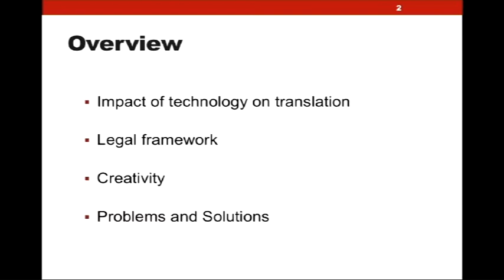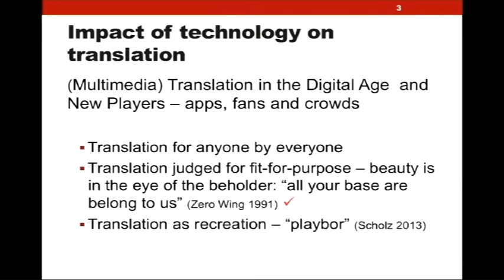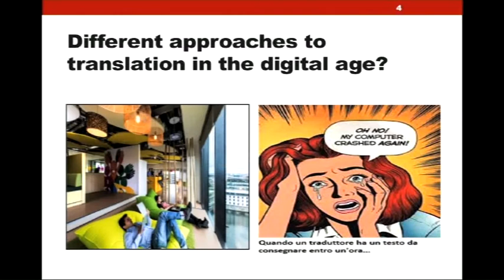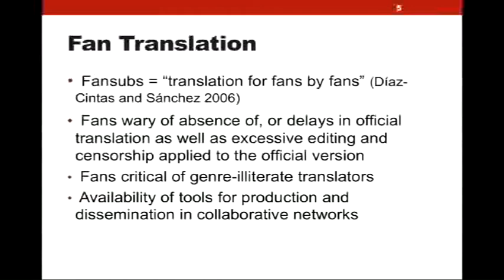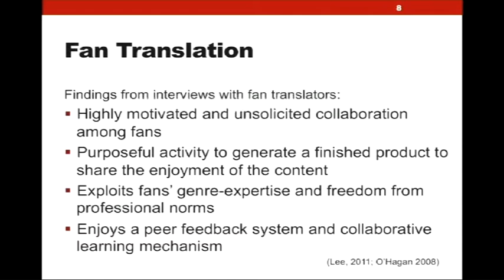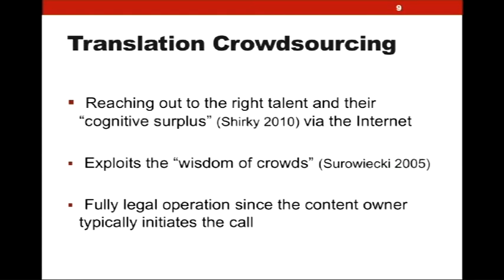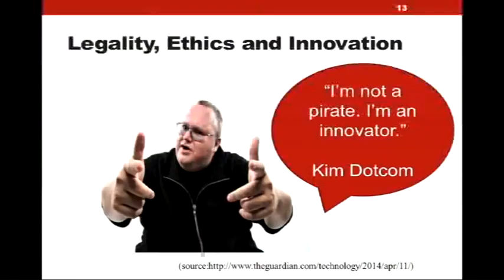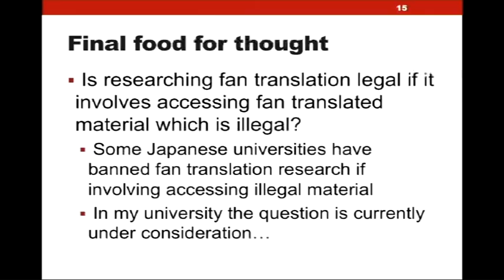Mutimedia Translation in the Digital Age: Dr Minako O'Hagan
European Commission Reprsentation in the UK and University College London Centre for Translation Studies event - 21 May 2014.
Presentation by Dr Minako O'Hagain, Dublin City University.